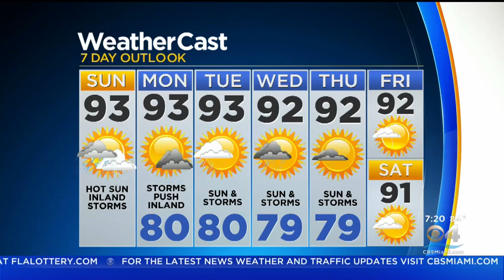CBSMiami.com Sunday Weather 08-09-20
Meteorologist Jennifer Correa has your Sunday weather forecast.